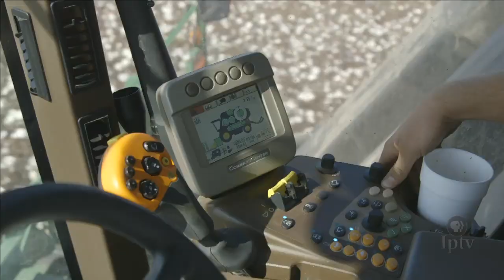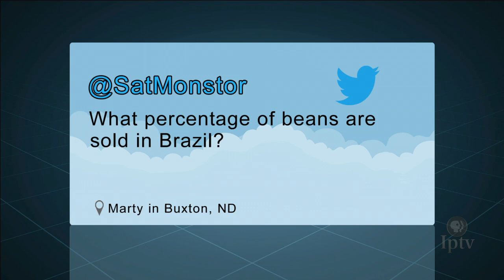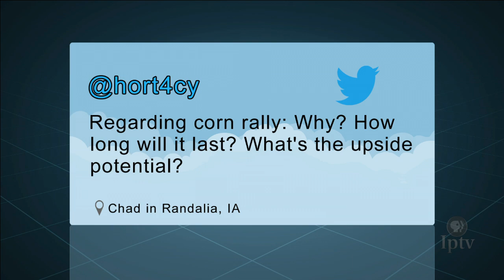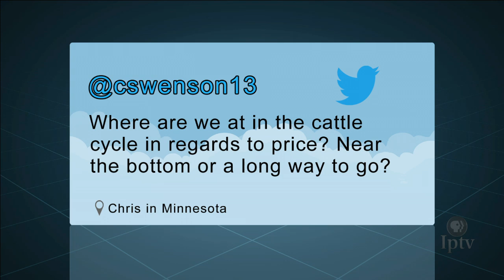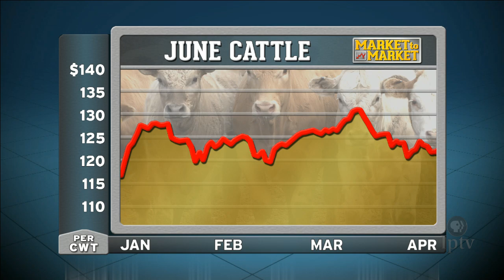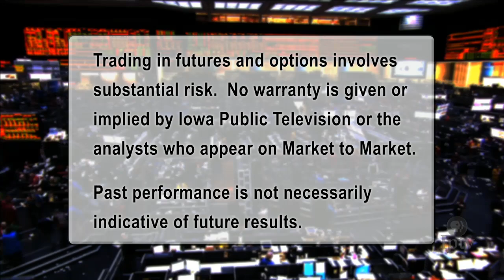Market Plus: Mark Gold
Market Analyst Mark Gold discusses the commodity markets with host Mike Pearson in a special web-only feature of Market to Market.